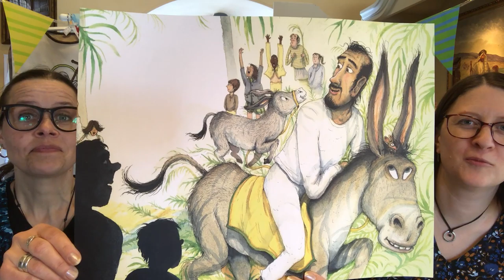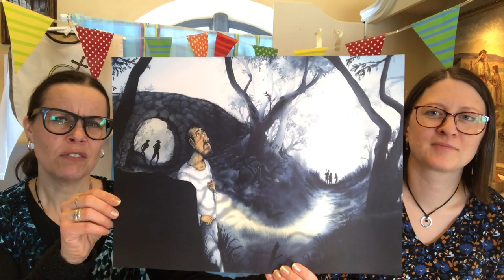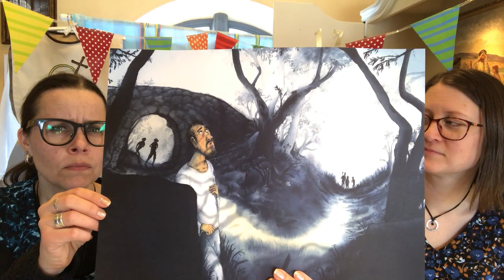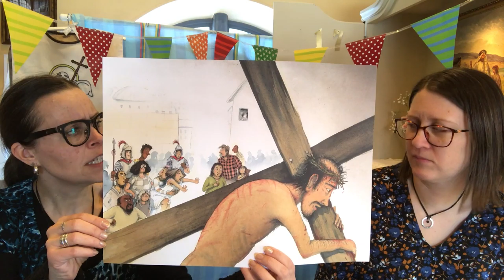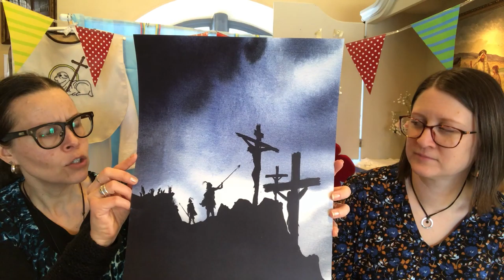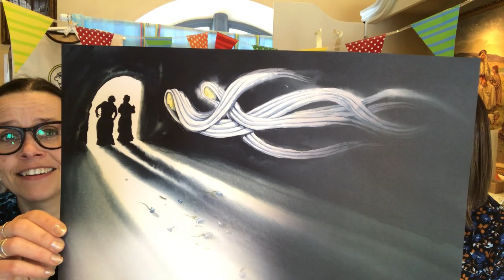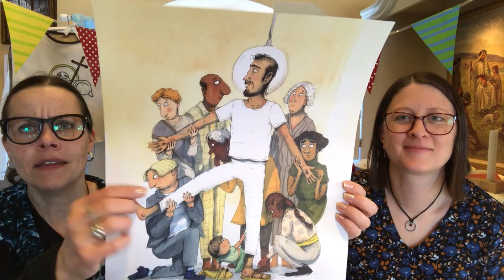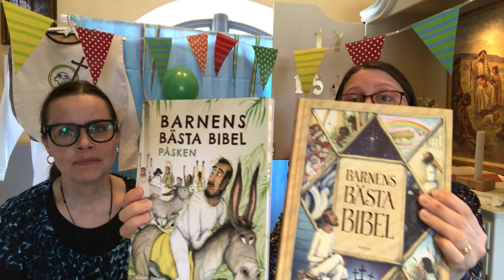Samling i Tornrummet 4 april 2021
En inspelad samling för alla barn, från Tornrummet i Lycksele kyrka.

Idag får vi höra om det som hände kring Jesus den första kristna påsken & vi avslutar med att fira påskdagen!

Bilderna som visas är illustrerade av Marcus-Gunnar Pettersson och är hämtade från "Barnens Bästa Bibel" som han gjort tillsammans med Sören Dalevi.
Sången "Gud som älskar världen" är hämtad från albumet "Sjungande gung" av och med Linda Alexandersson, Anna Östergren och Fredrik Östergren.